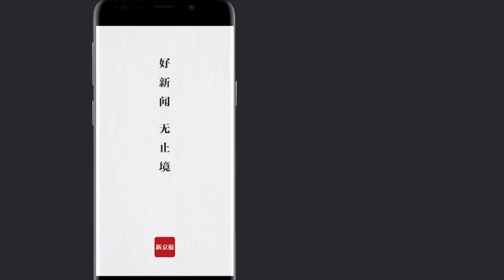连撞11下！女子驾车撞开违停捷豹车 警方：或面临刑拘